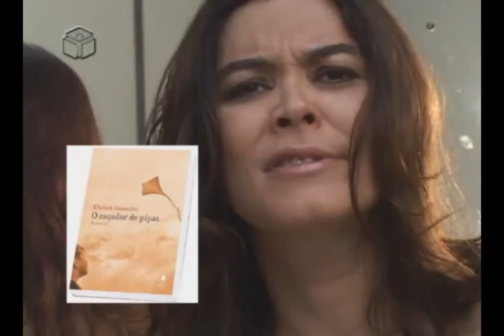Preferências - Renata Arruda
Renata Arruda fala de sua preferências culturais.